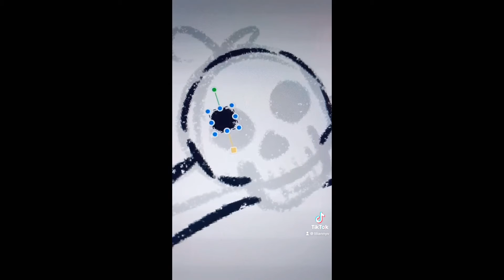Rough sketch (Tik Tok)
Thursday of Tik Tok

iPad Pro (12.9) (3rd generation)
Apple Pencil (2nd generation)
App: Procreate
Edit video: iMovie, VLLO